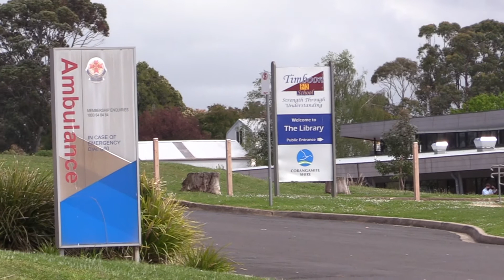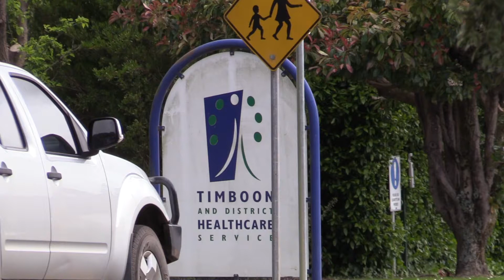Join the GP team at the Timboon Clinic and TDHS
Our community needs an additional GP to help service Timboon, Port Campbell and the surrounding area.

A full time opportunity exists to deliver clinical care in a general practice setting at the Timboon Clinic and as a Visiting Medical Officer at the Timboon and District Healthcare Service.

If you are interested in making the move to regional Victoria and joining our GP team, please email or call our CEO Rebecca Van Wollingen on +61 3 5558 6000.